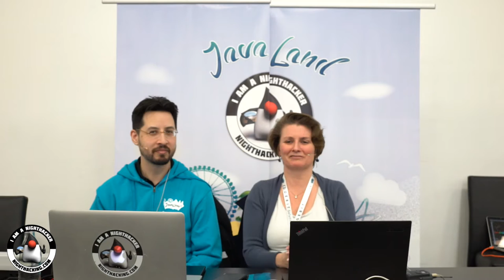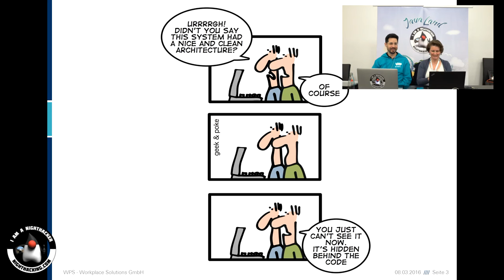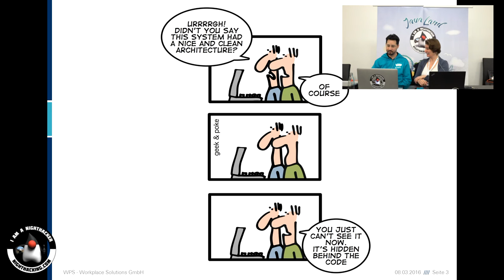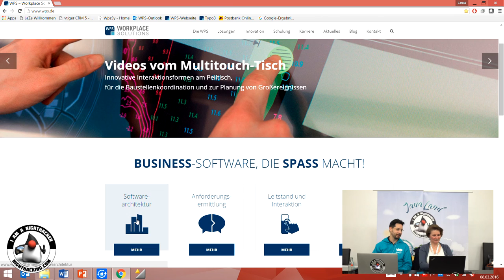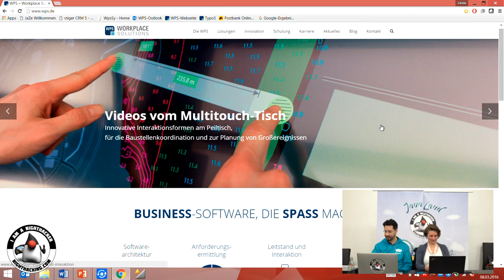Carola Lilienthal on Technical Debt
Interview with Carola Lilienthal on Technical Debt at the JavaLand conference.